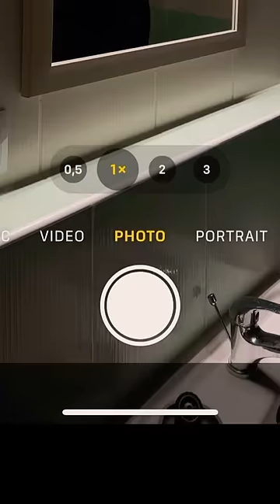Creative photo idea on your mobile phone - “Two-Faced”